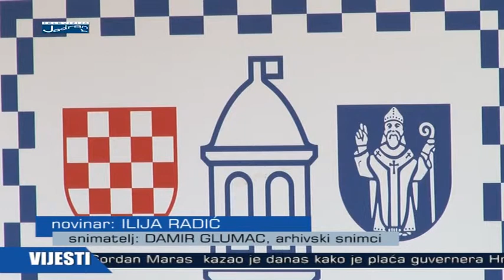BRIEFING GRADONAČELNIKA BALDASARA 13032014 TV JADRAN